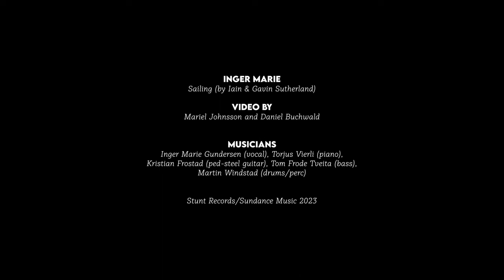Inger Marie - "Sailing" (Official Video)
Inger Marie - "Sailing"

Written by Iain & Gavin Sutherland

Inger Marie Gundersen (vocal)
Torjus Vierli (piano)
Kristian Frostad (ped-steel guitar)
Tom Frode Tveita (bass)
Martin Windstad (drums/perc)

C & P Stunt Records
Video made by Mariel Johnsson & Daniel Buchwald